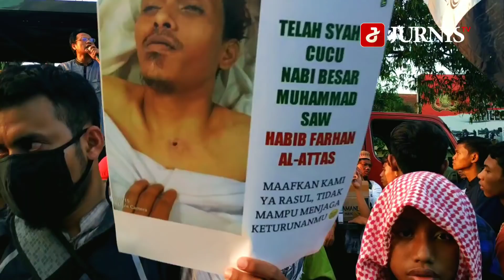Kerusuh4n B4w4slu Menelan Korb4n, Wir4nto dan K4polri Diminta Mundur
Kerusuhan Bawaslu Menelan Korban, Wiranto dan Kapolri Diminta Mundur

SOLO (Jurnalislam.com) – Ratusan masyarakat Soloraya menggelar aksi solidaritas untuk korban meninggal dalam kerusuhan 21-22 Mei di depan Mapolresta Surakarta, Jum’at (24/5/2019). Dalam Kerusuhan yang bermula dari depan kantor Bawaslu RI itu tercatat 8 orang meninggal dan 737 orang lainnya terluka.

Massa menuntut Menkopolhukam Wiranto dan Kapolri Tito Karnavian bertanggung jawab atas jatuhnya korban dalam aksi menolak kecurangan pemilu 2019. Mereka juga mendesak keduanya mudur dari jabatannya karena dinilai tidak mampu mencegah jatuhanya korban jiwa.